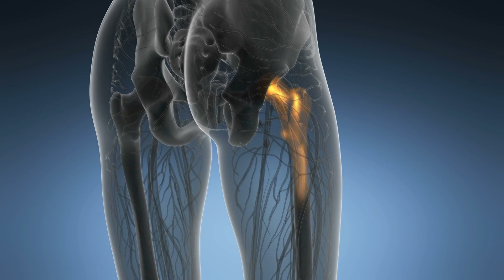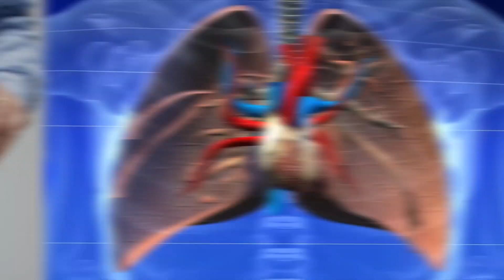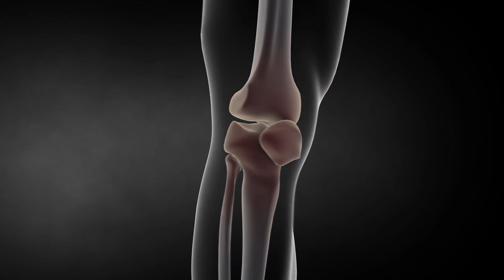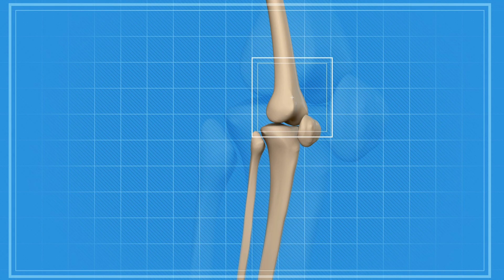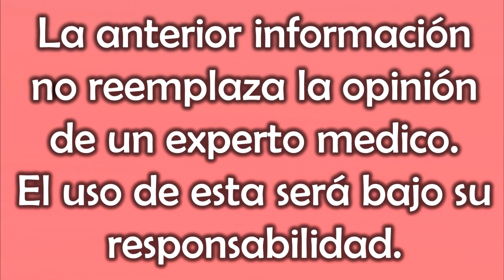Secretos CASEROS para la ARTRITIS y el dolor ARTICULAR